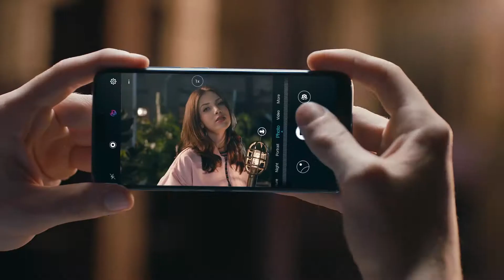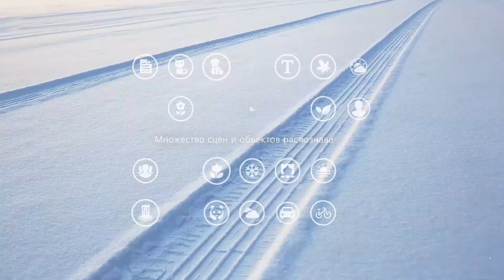Honor 10 Lifestyle